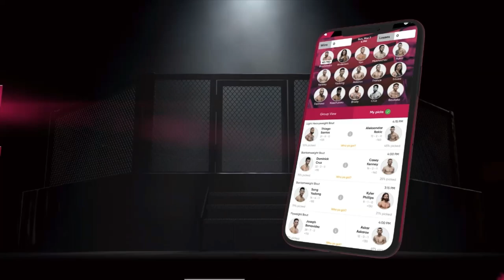Ritu Phogat on Ham-Zamboanga controversy – "we have to abide by the call" | SCMP MMA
No 4-ranked ONE Championship atomweight contender Ritu Phogat joins SCMP MMA's Drake Riggs to discuss the atomweight grand prix semi-finals, her victory over Meng Bo, and also Ham Seo-hee's controversial split decision win vs Denice Zamboanga.

0:00 - Intro
1:33 - Fan reaction
4:00 - Birthday celebration
5:02 - New ranking next to name
7:18 - Meng Bo win
10:50 - Benefits of pre-tournament activity
12:15 - The Ham vs Zamboanga controversy
16:15 - Fan voting for GP semifinals
18:17 - Best matchup out of remaining three fighters
20:16 - Working to not get away from wrestling
22:47 - Fighting on same card as Xiong JingNan
24:53 - Hobbies outside MMA
26:49 - MMA benefits of doing Yoga
28:15 - When expecting the semifinals to take place

to make your picks for UFC, ONE, Bellator, PFL and more!